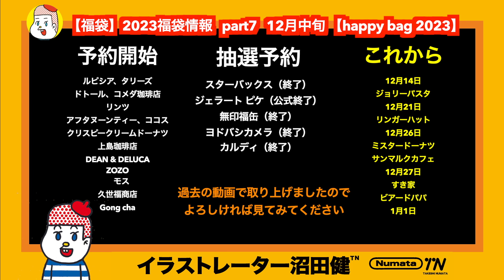【福袋】2023年福袋まとめ情報12月10日編【happybag】サーティーワン、銀だこ、ロッテリア、珈琲館、ドムドムハンバーガー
2023年福袋まとめです。

無印良品、モスバーガー福袋、ZOZOTOWN福袋、リンガーハット福袋、リンツ福袋、上島珈琲店福袋、クリスピークリームドーナツ、ディーン&デルーカ福袋他

タリーズ福袋、ドトール福袋、ジェラートピケ福袋、スターバックス福袋エントリー開始

無印良品、吉野家、アフタヌーンティー、久世福商店、スターバックス抽選エントリー　他

すき家、サンマルクカフェ、ビアードパパ、ゴンチャ、ドムドムハンバーガー。カルディ、ヨドバシカメラ福袋エントリー終了注意！

2023福袋

【福袋2023】函館ご当地ハンバーガーラッキーピエロ福袋開封【happybag】ラキピ

【福袋】マクドナルド福袋発売！今回はCHUMSコラボ！2023年福袋まとめ情報12月12日編【happybag】

【福袋2022】気になるファッション福袋情報　FINAL 【福袋2022】patagonia NANGA グレゴリー チャムス　シエラデザインズ　KELTY ネタバレ

【福袋2022】人気福袋敗者復活戦あるかもしれない【裏技】マクドナルド福袋、カルディ福袋、スターバックス

【福袋情報】2022年気になるファッション系福袋３【福袋2022】ノースフェイス 、バルトロライトジャケット確定！patagonia、マムート、グレゴリー好日山荘、SUNDAY MOUNTAIN

【福袋2022】2021年に購入マイベスト福袋ランキング６【2022福袋】銀だこ、エクセルシオールカフェ、ロッテリア、大戸屋、ココイチ、すき家

【福袋2022】ヨドバシカメラメンズカジュアル ウォッチの夢開封！【ヨドバシ夢のお年玉箱】ンク

【福袋2022】Smith福袋（Rollbahnロルバーン/DELFONICSデルフォニックス福袋）文房具ステーショナリー福袋開封【2022福袋】

【福袋情報】福袋ヨドバシ夢のお年玉箱再販抽選で当選！中身予想！【福袋2022】

【福袋情報】ヨドバシ再販抽選決定！期間短し！あとサーティーワンも14日【福袋2022】

【福袋情報】文具ステーショナリー福袋！メガネ福袋（あとマクドナルドとイケア）福袋マニアがチェックすべき福袋紹介！【福袋2022】JINS、Zoff、Delfonics デルフォニックス、Smith

【福袋情報】牛丼福袋戦争！12月8日更新！福袋マニアが１２月２週目にチェックすべき福袋紹介！【福袋2022】ビックカメラ抽選開始！ヨドバシカメラ再販は？サーティワン、ココイチ、ドムドムハンバーガー

【福袋情報】2022年さあ本番！福袋マニアが１２月上旬にチェックすべき福袋紹介！【福袋2022】ヨドバシカメラ、ミスド、モス、タリーズ（TULLY'S COFFEE）、成城石井、エクセルシオールカフェ

【福袋情報】2022年福袋は今から動け！福袋マニアが１１月上旬にチェックすべき福袋を紹介！【福袋2022】カルディ福袋、コメダ福袋、スタバ福袋、無印良品、久世福、ドトール、DEAN & DELUCA

【福袋情報】2022年福袋とブラックフライデーは今から動け！福袋マニアが１１月中旬にチェックすべき福袋を紹介！【福袋2022】吉野家、ココス、スープストックトーキョー

２０２１年のアーカイブ

2021年福袋は今から動け！福袋マニアが１２月初旬にチェックすべき福袋を紹介！

２本目
2021年福袋は今から動け！福袋マニアが１２月中旬にチェックすべき福袋を紹介！

３本目
2021年福袋は今から動け！福袋マニアがファーストフード福袋まとめを紹介！

ザノースフェイス（TheNorthFace）福袋！フレッドペリー福袋！東急ハンズ（TOKYU HANDS）福袋事前予約開始！2021年福袋は今から動けPart4！福袋マニアが、気になる福袋を紹介！

イラストレーターのpodcast「リハビリーヒルズ 」や

【THE NORTH FACE】ゴールドウインファミリーセール戦利品こんなん買いました2【ノースフェイス】

今から動け！2021年夏の福袋情報！福袋マニアが６月下旬にチェックすべき福袋を紹介！

【THE NORTH FACE】ノースフェイス 購入前に気をつけるべきこと５カ条【失敗談】

【スノーピーク 】私の持ってるアウター（マウンテンジャケット）失敗談 【＊ Snow Peak】

【THE NORTH FACE】アウトレットで購入！ノースフェイスの欲しかったあの旧モデルGET！【クライムライトジャケット】Climb Light JacketNP12003

Takuzoooさん
【元教員のVlog】メンズ福袋特集！福袋が大嫌いな男が１０万円分の福袋を購入してみた

アウトドアファミリーさん